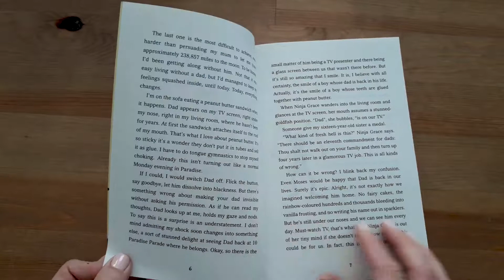A Boy Called Hope - Usborne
I'm Dan Hope and deep inside my head I keep a list of things I want to come true.

For example, I want my sister, Ninja Grace, to go to university at the North Pole and only come back once a year.

I want to help Sherlock Holmes solve his most daring mystery yet. And if it could be a zombie mystery, all the more exciting.

I want my dog to stop eating the planets and throwing them up on the carpet.

And finally, the biggest dream of all, I want my dad to love me.